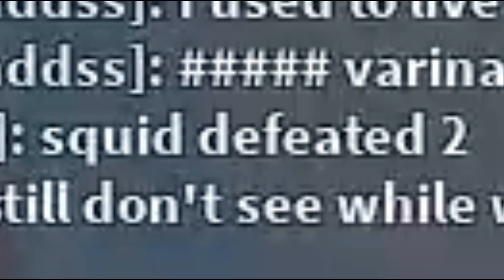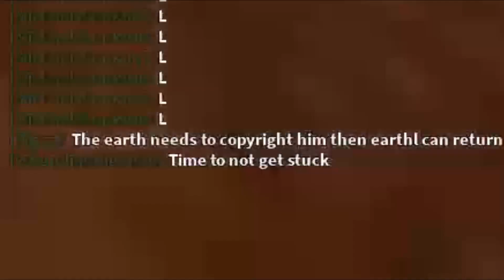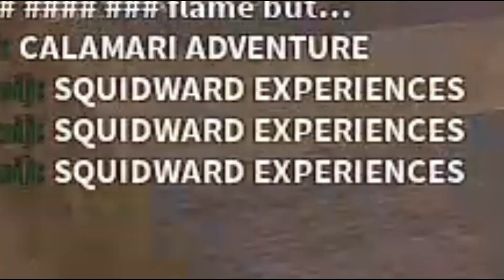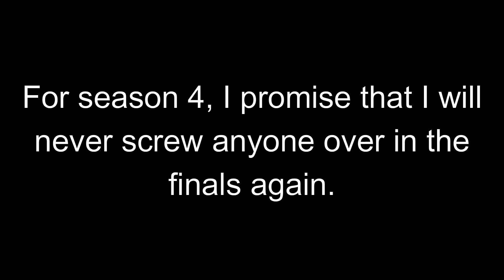The Undefeated League All-Stars experience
Congrats